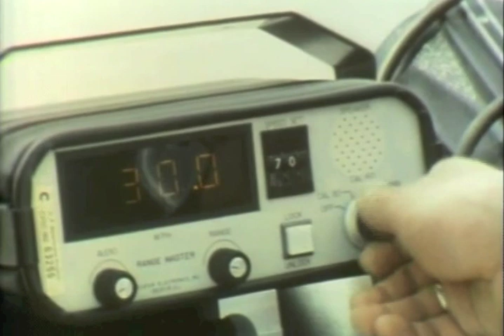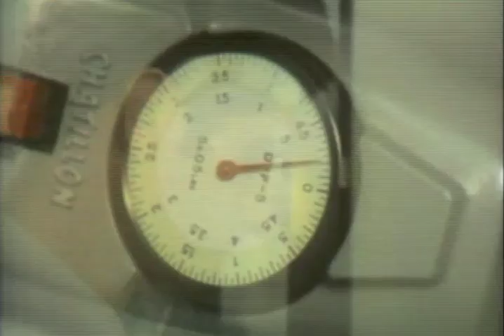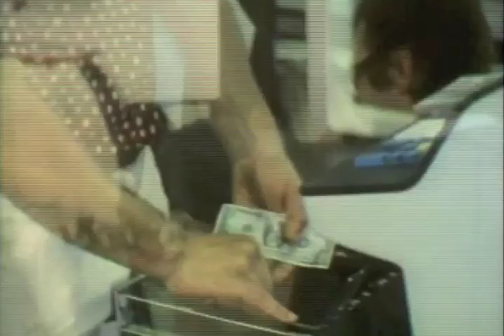Milton Friedman - Who Protects The Consumer?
Milton investigates who has the best interests of the consumer at heart.